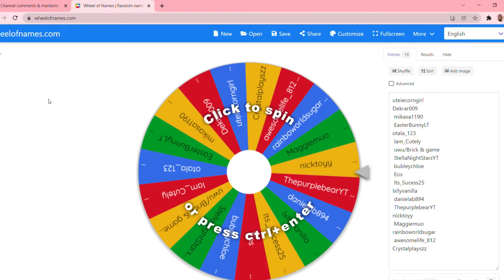ROBUX GIVEAWAY WINNER + KITSUNE GIVEAWAY WINNER (Roblox) l Roblox Girl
Hello Everyone ( I Just announced the winner of my Robux and Kitsune Giveaway )And if you want to check it out just watch my video... I Hope You Enjoy My Video Roblox GiveawayWinner Gaming If you did please do not forget to Like , Share , and Subscribe... And Follow me here 👇 ►💥Subscribe HERE!